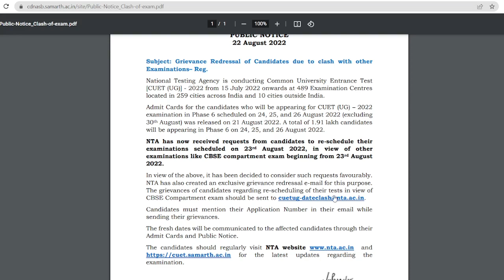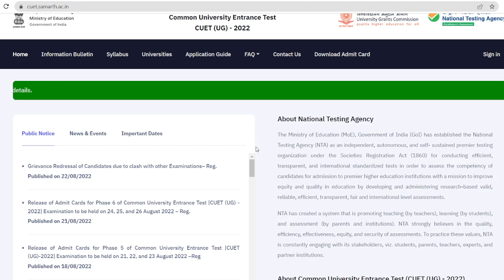CUET Entrance Exam Postponed 2022-23| cuet exam cancelled 2022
CUET Phase 6 Admit Card Out | Latest Update | Important Information | CUET Exam 2022 |